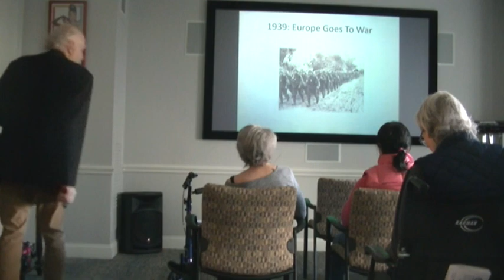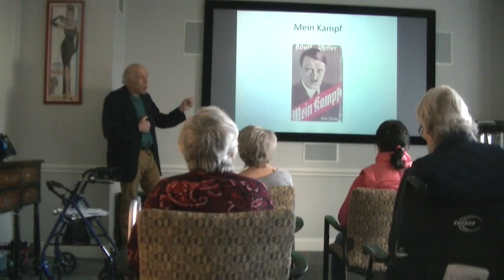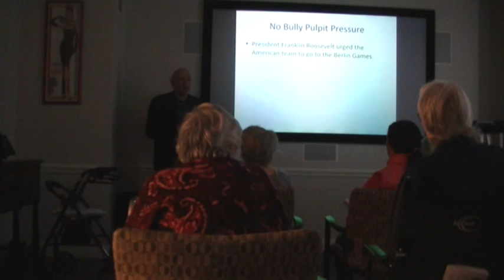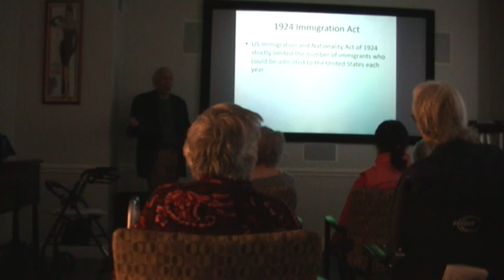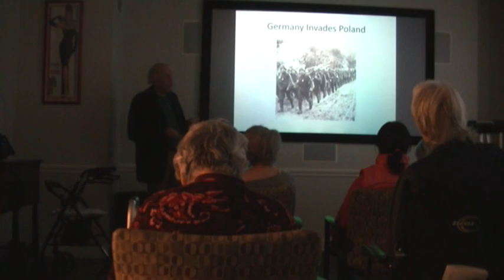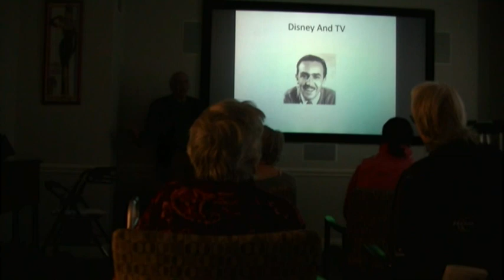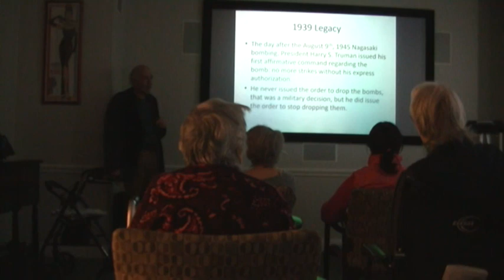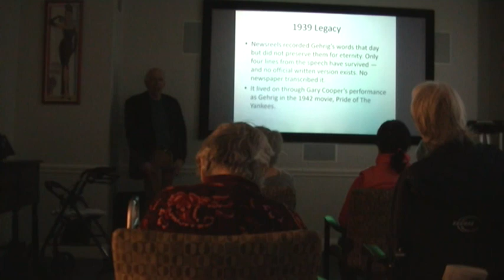April 12 23 1939 talk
a look back at the big myth (lie), the hate radio star and celebrity as part of 1939